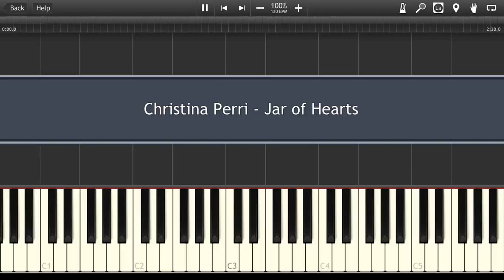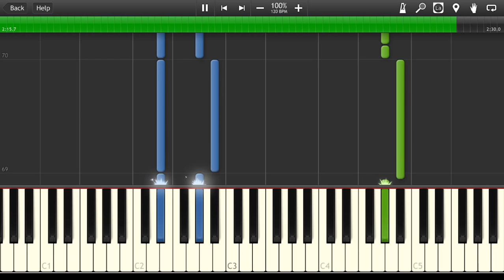Christina Perri - Jar of Hearts Synthesia Tutorial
How to play Piano Cover Christina Perri - Jar of Hearts MIDI Instrumental